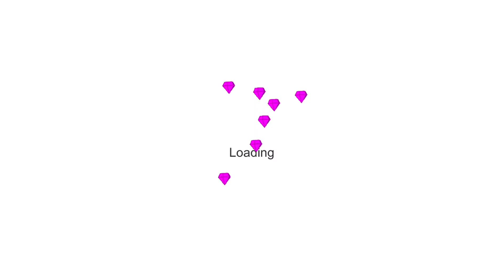strange object from the hand of griffon | Legacy Intro Comparison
stick war
stick war battle
stick war fight
stick war legacy funny
stick war legacy gameplay
stick wars
stick war legacy download
animation
android gameplay
stick war legacy funny moments
stick war legacy mode
stick war games
stick war: legacy
stick war legacy update
game android
stick exe
griffon
kasubuk tq
counter strike
stick fight
người que đại chiến
animugen2048
the best game
контр страйк зомби
kasubuktq
stickman war
stick war legacy hacked
контр страйк
games android
spearton vs
سفهؤن ئضق
best strategy
shadow ch
golden
huge update
swordwrath units
stickwar
mobile game
lừ tho official
stick figure
final boss
magikill
stikman
стикмен
stikwar
giants
stick war exe
stick war legacy funny moments combination
stick war legacy funny game
mod menu stick war legacy
stick war legacy mod menu 2022
stick war mod menu
stick war legacy funny games
stick war legacy new update
stick war legacy ios games
hack stick war legacy mod menu 2022
stick war legacy mod vip
stick war legacy funny gameplay
golden arrows battle golden archer vs golden spear | stick war legacy
best fight summon x999999 golden vs 99999 lava giant | stick war legacy
new unlock all skin acient giant maximum level 999999| stick war legacy
stick war baron
stick war gameplay
stick war star wars
stick war legacy star wars
griffon controls super healers to become immortall | stick war legacy
stick war legacy griffon
stick war legacy super giant
stick war legacy griffon the great
stick war lagacy mod
stick war legacy giant
stick war 3d
stick war vs zombies
stone shield + icons un |stick war legacy
stick war legacy no gold
stick war legacy new missions
stick war legacy mission 50
hack stick war legacy
stick warlegacy funny moments
stick war funny
stick war warriors
stick war legacy fight
stick war legacy battle
stick war boss
stick war fights
stick empires
stick war.exe
swl new missions
baronvongames
baron
baronvontactics
griffon the great
người que
max level
animugen gaming
mod menu
golden spearton
new items
summon
kasubuk
mega
stick man war
đại chiến người que
strategy video game
nguoi que dai chien
3d animation
stick funny
game funny
lotus gaming
999 swordwrath
mod vip
999999 gold
hack gems
999 spearton
unlimited gems
stickman 3d
short film
top game
stickman animation
stickman fight
battle
stick.exe
spartan
warriors
stickempires
99999
necromancy skin swl
swl new skin
new battle simulator
hack 999 army
stick fire legacy
lankybox henry stickmin
henry stick man
new swl mod
golden giant skin
mega golden griffon
dai chien nguoi que
swl miner hero
star wars game
star wars mod
stickman fight animation
unlock full x999 army items
summon items griffon
swl no gold
sitck war legacy fight
giant
undead skin
elemental empire
archer defense
battle simulator
archer army
archers only
archer battle
stick battle
hugo gaming
lanky box
lankybox stick
free apps
lankybox sticky
henry stickmin
swl mod
golden faction
golden griffon
zombie boss
999 armies
mega golden
mega griffon
boss fight
stickman tournament
swl missions
lavish miner
miner hero
stick games
endless deads
zombie gaint
no gold
stick master